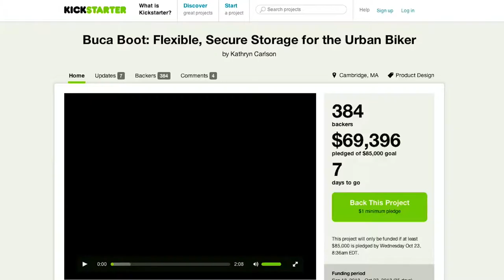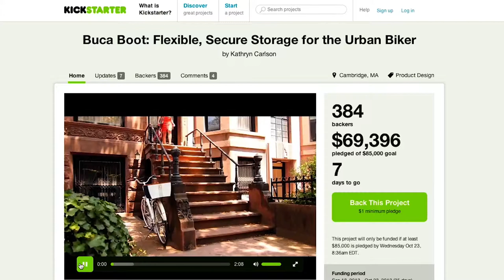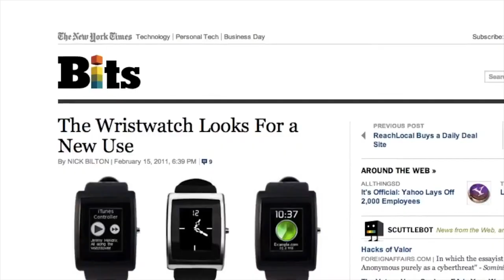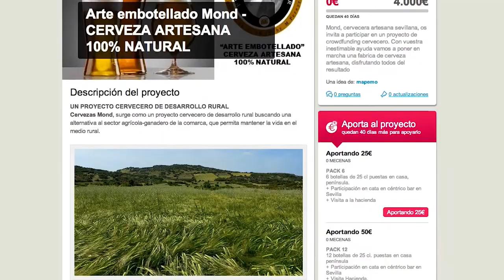El Mapa Digital - Financiamiento Colectivo de Proyectos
Internet ha conseguido democratizarlo todo. Incluso los fondos de inversión. Ahora, cualquier que tenga una buena idea, puede presentarla a través de los sitios de "crowdfunding" y pedirle a las personas que aporten dinero a cambio de beneficios relacionados con el producto. Así, miles de proyectos que podrían haber quedado olvidados, vieron las luz a través de la cooperativas más amplias e internacional que uno pueda imaginarse.